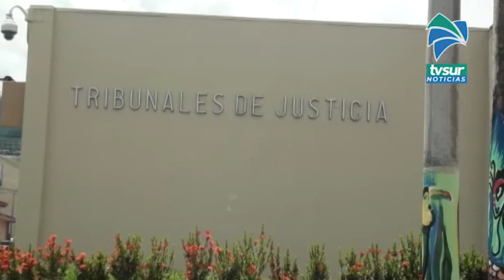En los Tribunales de Justicia de Corredores inició debate por drogas